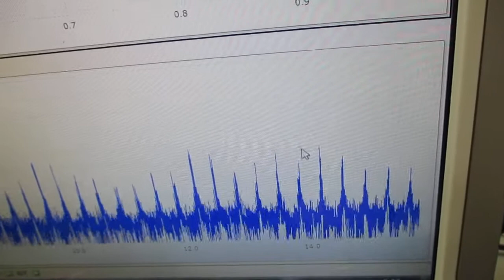超音波発振による相互作用を考慮した「超音波制御技術」 ultrasonic-labo